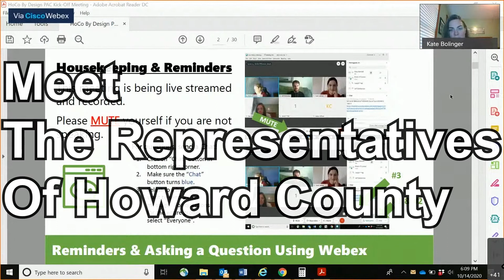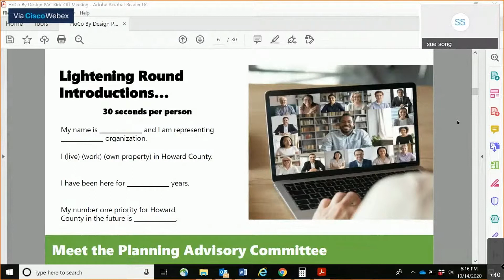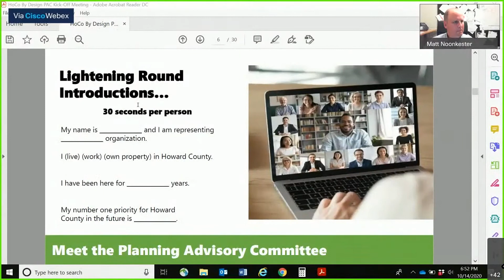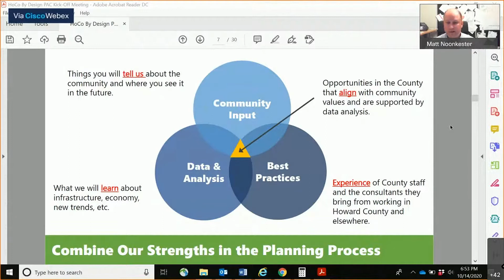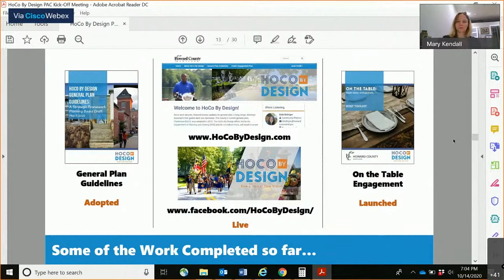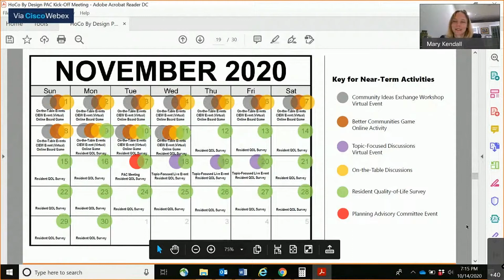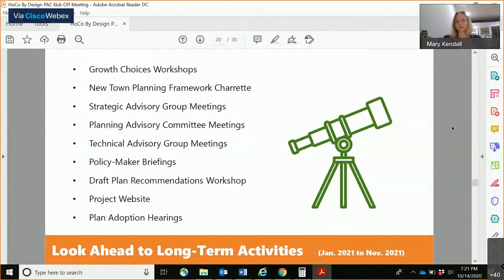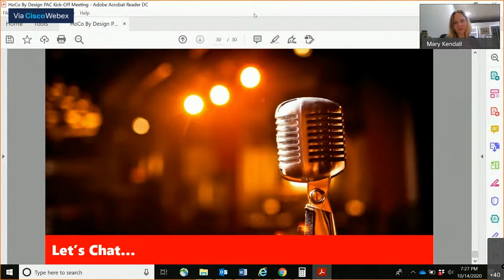HOCO UPZONE - HOWARD COUNTY PLANNING ADVISORY COMMITTEE MEETING #1 -OCT 14 2020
The Howard County Maryland General Plan Update "HOCO BY DESIGN" gets off to a shaky start with a contentious approval process that favors development industry representatives. Just days after confirmation, the Planning Advisory Committee (PAC) meets on October 14, 2020 for introductions and questions about the process. It becomes quite evident from the start which members are ready to make major changes and which are still wondering why they were asked to attend such an influential group. The relatively light introductions session almost concluded without drama, until the final member starts questioning major external housing policy efforts going on at the same time in the final minutes.

The video here is an unedited copy of what can be found on the HOCO BY DESIGN site, but added to the HOCO UPZONE library for a quick reference of all activities related to the update of the general plan that includes APFO policy.

0:00 - Start
0:15 - HOCO BY DESIGN